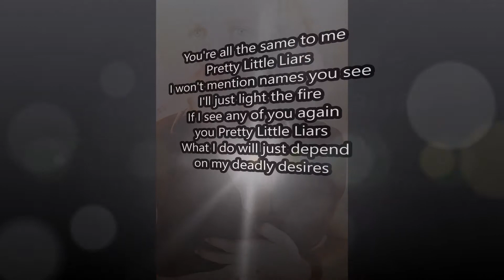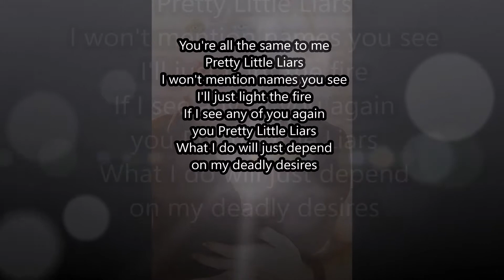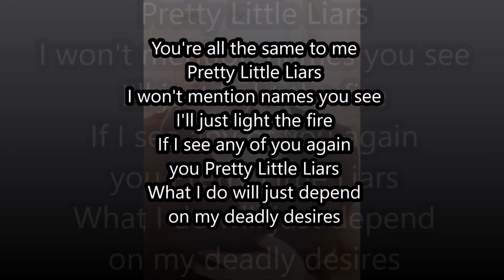Jaydon Taylor - Pretty Little Liars (2018) LGBTQ music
Keep Up With Jaydon Taylor With The Links Below💞

Facebook Fan Page For His 2019 Gay Movie Debut "Romeo & Romeo"